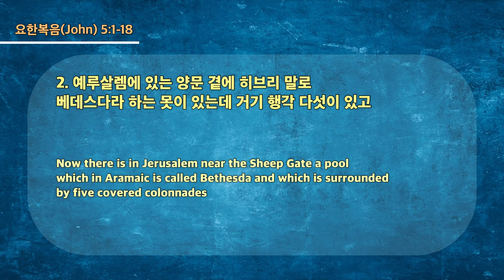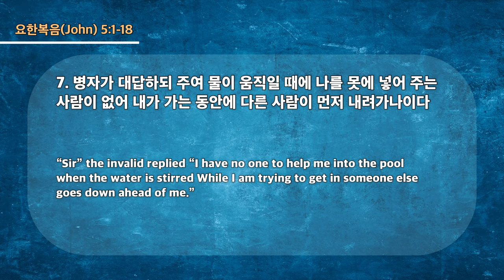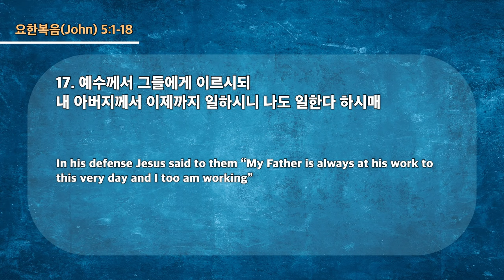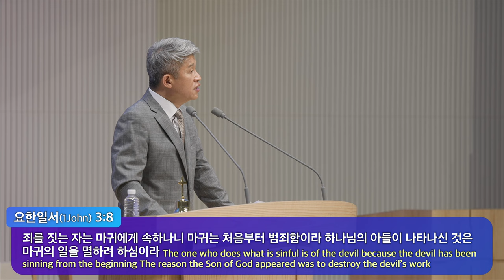20230507 대구하나교회 2부예배(지금도 일하시는 그리스도, 요5:1-18)